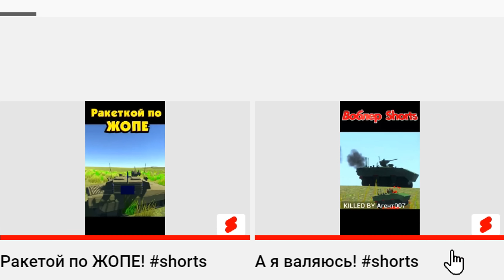Я КОМАНДИР АРМИИ! Army Commander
БРО на канале Воблер ты увидишь лучшие игры на пк и андроид игры. Здесь ты найдешь прохождение игр на русском, а так же подберешь, во что поиграть на телефоне. Симуляторы, Инди-игры, Песочницы, Выживание все - это есть на канале.